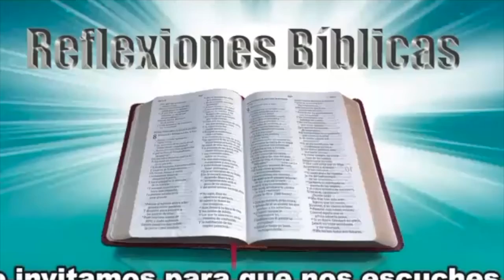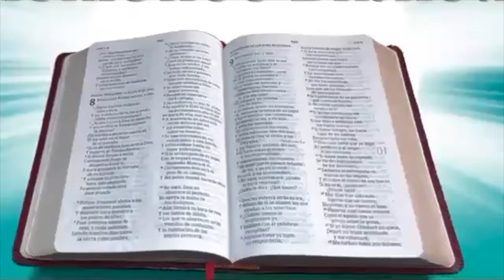”Vive confiando en Dios ” Autor: Fressia Elías Locutor: Fressia Elías, desde Costa Rica 🇨🇷